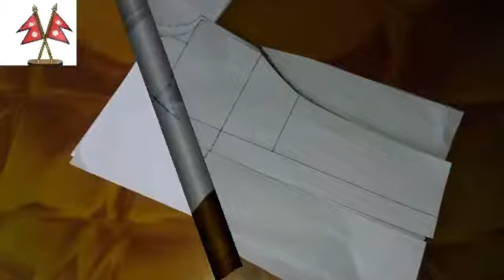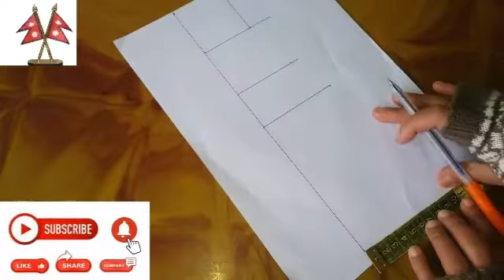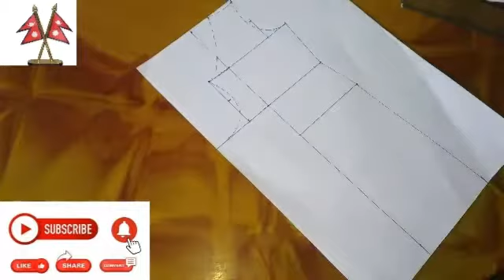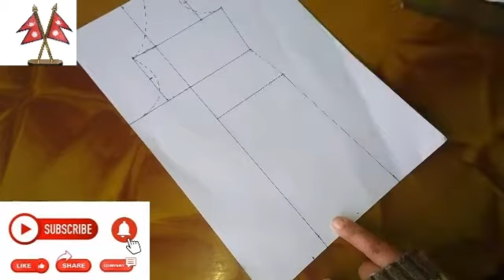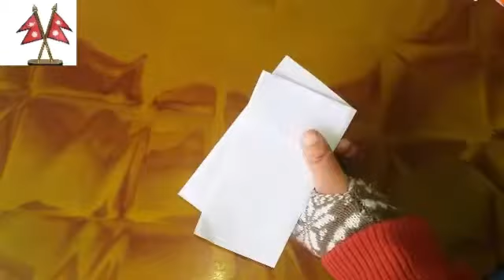नेपाली दौउरा पेपर कटिङ्ग nepali daura pepper cutting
नेपाली दौउरा पेपर कटिङ्ग nepali daura pepper cutting nepalitailoraama#